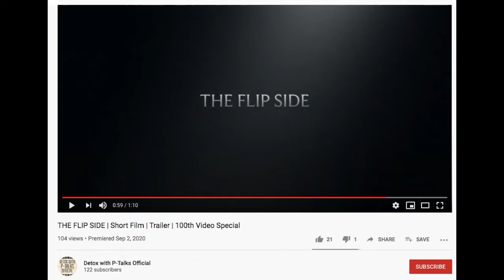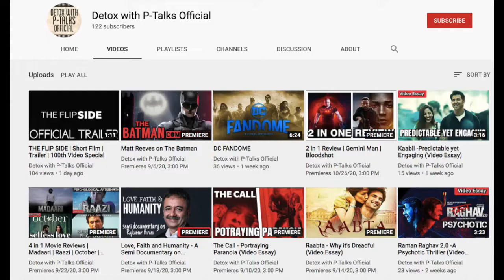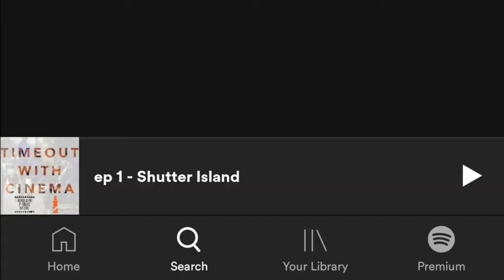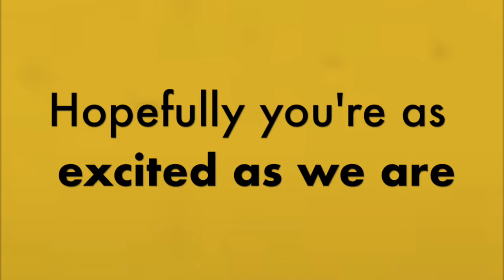NEW ANNOUNCEMENTS!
In this video, I talk about the new things I'm doing for film reviews
and how I'm planning on taking the channel forward and experimenting with different ideas.

editing: instagram(detoxwithp_draws);(sk4d00sh_);(detoxwithp_talksofficial)

Credit to: (@adithya_kiran_234) and (@orange_soda_234) on instagram